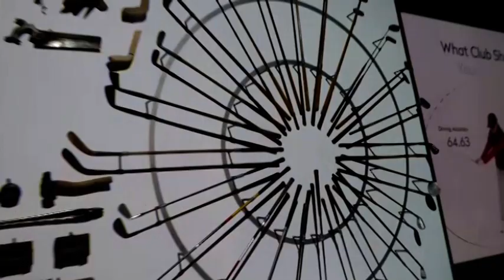ASANTEHENE OTUMFOUR VISITS R&A WORLD GOLF MUSEUM, SCOTLAND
OTUMFOUR VISITS R&A WORLD GOLF MUSEUM, SCOTLAND